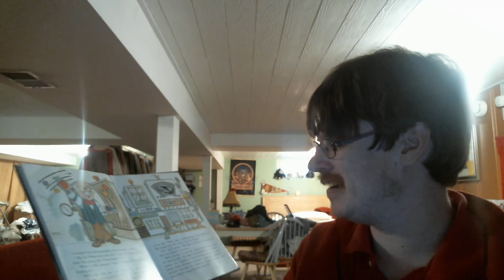A visit to The Haunted House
Written by: Dean Walley
Illustrated by: Arlene Noel
A Troll pop-up book